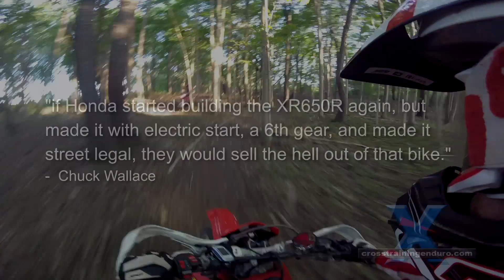Honda XR650R review: bring back the big red pig, Mr Honda!︱Cross Training Enduro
The big red pig, also known as the Honda XR650R. Some have called it the world's best dirt bike that flopped because it was released at the wrong time. Released in 2000, it replaced the hugely successful XR600 which began in 1985. The 600 was a prime example of what the Japanese could achieve back in the days when they were passionate about making the best dirt bikes, instead of being controlled by their accountants nowadays. For years it was THE bike for desert racing and kept winning at Baja relentlessly, until eventually the lighter more powerful Kawasaki KX500 entered the scene. Let's check it out in this Honda XR650R review.

The XR650R was a completely new bike, with a much more powerful engine in an alloy frame and a dry weight of only 130kg. It continued to win many of the desert races but the timing sucked. The age of the 450 four stroke enduro bike had arrived and the market was moving toward these lighter more nimble bikes instead of desert racing models. Sadly production of the XR650R was cancelled in 2008 and in its place was the emasculated XR650L - way less power, way more weight and dicky suspension.

The Honda XR650R big red pig has a strong fan base today and you can see why. It produced so much power but was matched with incredible reliability, along with handling and suspension that puts most of the current big bore four strokes to shame. Currently the only high performance big bore four stroke is the KTM 690 and many argue Honda would take a huge chunk of their market share if the XR650R was released again but with an electric button. I'm one of the many people who were disappointed with the KTM 690 and would love to see a much more reliable well designed Japanese equivalent on the market. This Honda XR650R review firmly believes the big red pig should be brought back.

Could the Honda XR650R sell again today? There's a strong dual sport market, and the rapidly expanding adventure bike market. And there are many riders buying bikes like the DR650 and modifying them to be more like the XR650R. The most common issues with the XR650R today would be its tall seat height, the small fuel tank and no electric start. A redesigned seat could make the bike a tad lower. There are still aftermarket tanks around but a bigger tank would not be hard for Honda to design. And Honda actually did an electric start version for their 650 quad so that's an easy fix.

"if Honda started building the XR650R again, but made it with electric start, a 6th gear, and made it street legal, they would sell the hell out of that bike."
-  Chuck Wallace

Sadly the Japanese brands are happy to let the European brands be the innovators nowadays so it is very unlikely we'll see the Honda XR650R big red pig brought back. Which is sad as it's one hell of a big bore thumper that deserves to live on. We hope you've enjoyed this Honda XR650R review.

MUSIC
Title: Ready by Stonebank from Monument EP